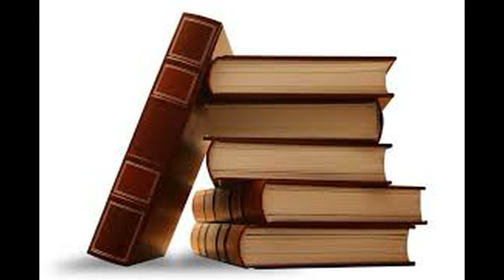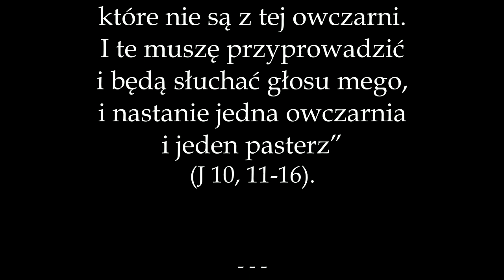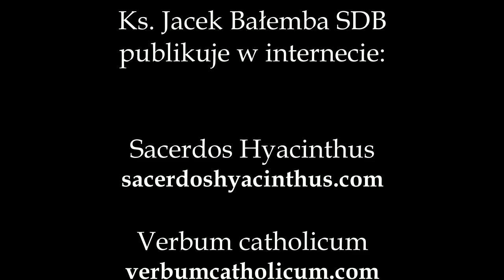Ks. Jacek Bałemba SDB, Kazanie na II Niedzielę po Wielkanocy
Ks. Jacek Bałemba SDB, Kazanie na II Niedzielę po Wielkanocy - zwaną w tradycyjnym kalendarzu katolickim Niedzielą Dobrego Pasterza - wygłoszone 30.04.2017.
W kazaniu podkreślony jest szczególny aspekt pasterskiej troski Pana Jezusa i Kościoła Katolickiego,  jakim jest głoszenie Słowa Prawdy.